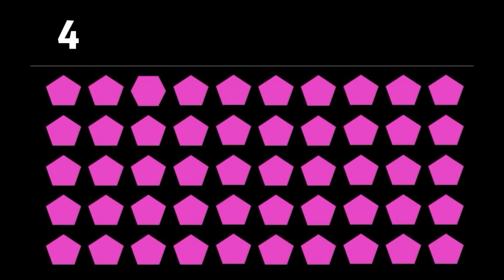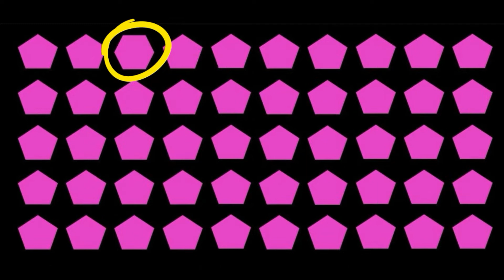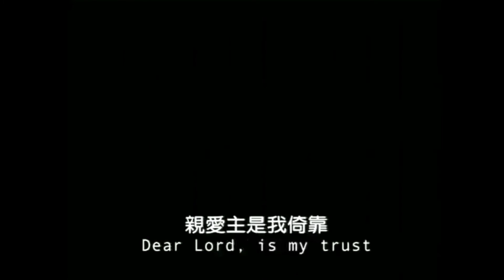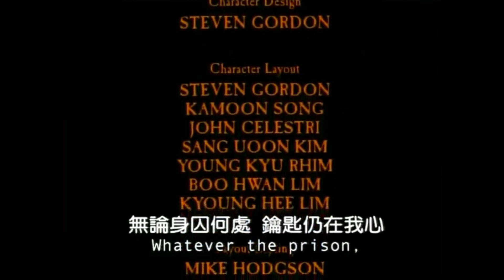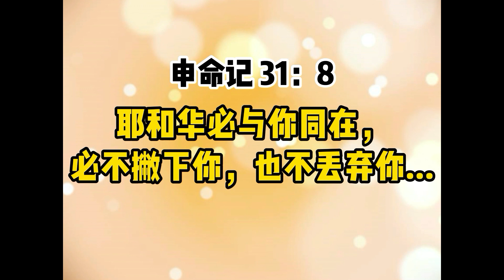BEM 和散那儿童主日学 210627